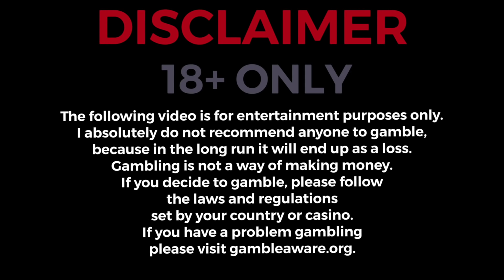$500,000 MAX CRAZY TIME COINFLIP WIN!!!!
max win on crazy time. $500,000 win on crazy time coin flip. where do we go from here?